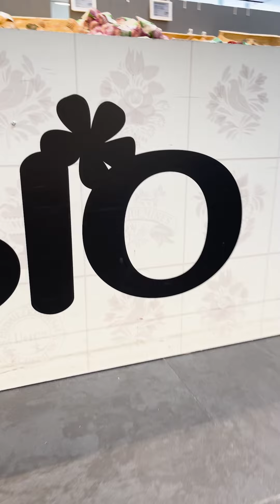Rencontre à l'Intermarché de Sarreguemines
Il y a quelques semaines nous avonsrendu visite à l'équipe de l'Intermarché de Sarreguemines pour leur remettre le prix du plus beau rayon fruits et légumes

Merci pour l'accueil Nicolas GAY, Damien Arend et Christophe Burgun !